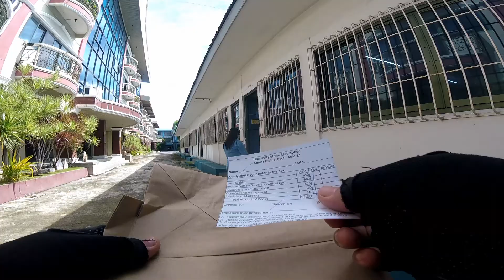UNIVERSITY OF THE ASSUMPTION / KUHA AKO BOOKS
Dipo ako nag enroll kunin kolang books ng anak ko😊